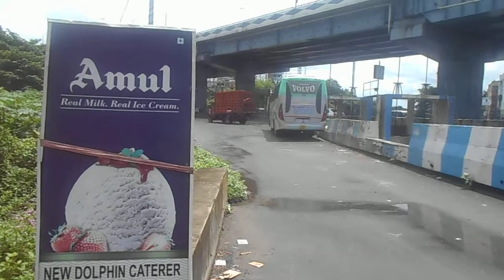Royalty Free Video Footage | Man walking under umbrella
Technical Specification:-
Videography & Concept: Rajesh Agarwal